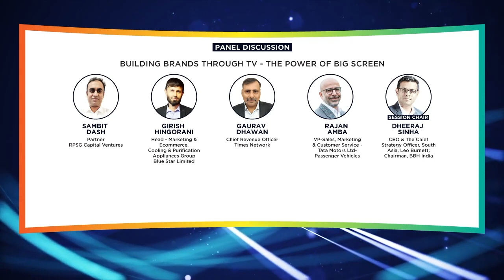'Brands through TV - The Power of Big Screen' Panel at e4mTVFirst Conference'23